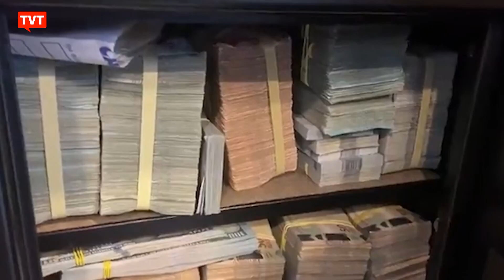PF suspeita que aliados de Lira usaram laranja para vender remédios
Investigado do kit robótica também vendeu remédio sem licitação a prefeituras de Pernambuco ligadas ao centrão durante a pandemia. Denilson de Araujo Silva teria faturado com o negócio R$8,5 milhões. Mas a Polícia Federal descobriu que Denilson mora numa casa pobre na periferia de Maceió e é apenas um modesto mecânico de automóveis, longe de ser um empresário que faturou todo esse dinheiro. O mais provável é que ele seja um laranja, com o nome usado pelo esquema, que envolve gente muito próxima do presidente da Câmara Arthur Lira.